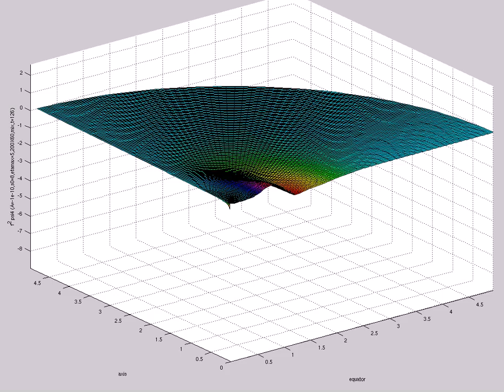f^2 psi4 (A=-1e-10,s0=8,etamax=5,200X60,mix,t=126)